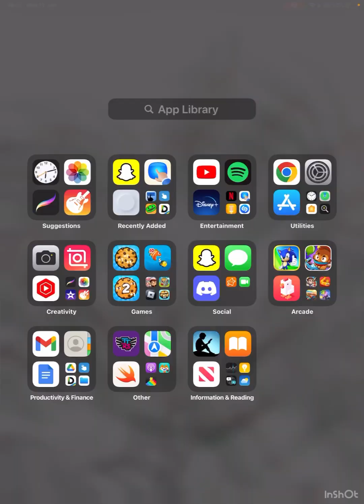Someone Ran Over 500 MILLION METRES in Sonic Dash+!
Enjoy! 2k views pls.